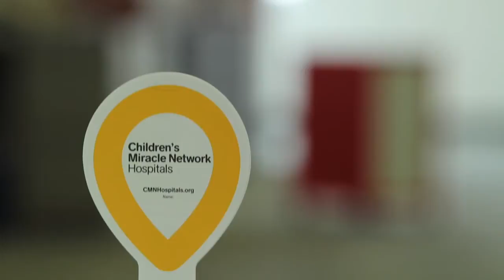Marie Osmond Welcome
Co-founder Marie Osmond celebrates 30 years or making miracle with Children's Miracle Network Hospitals. The organization has grown to 170 member hospitals across North America that raised over $300 million in 2012.